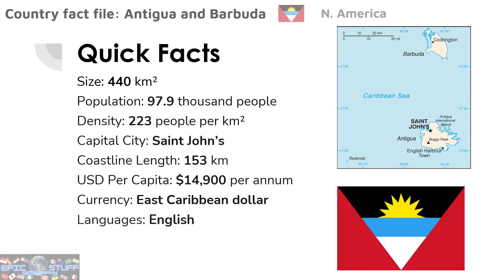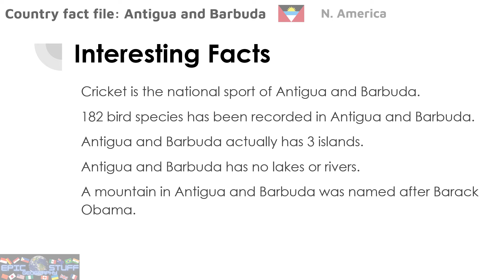Country Fact File: Antigua and Barbuda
Key geography and economic facts about the North American country of Antigua and Barbuda, including the Antigua and Barbuda flag, a map of Antigua and Barbuda, the capital city Saint John's, Antigua and Barbuda population and density,  the Antigua and Barbudan currency, and the languages English.

Interesting facts about Antigua and Barbuda include.